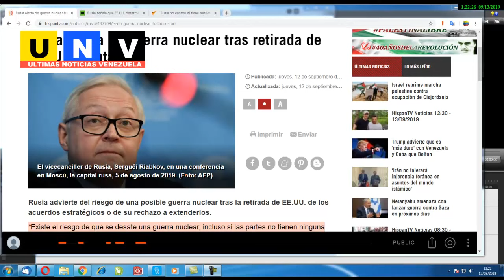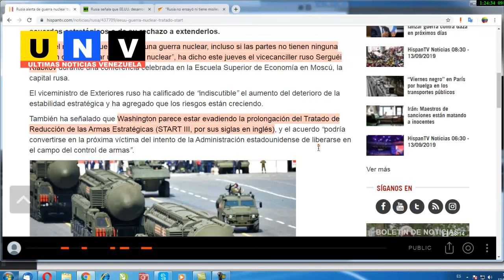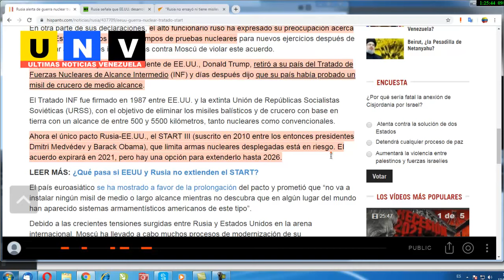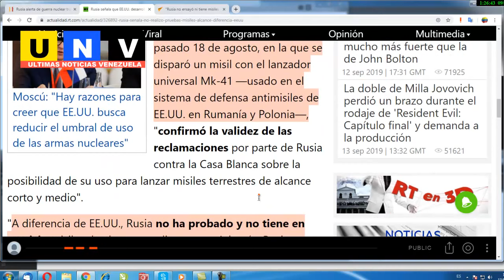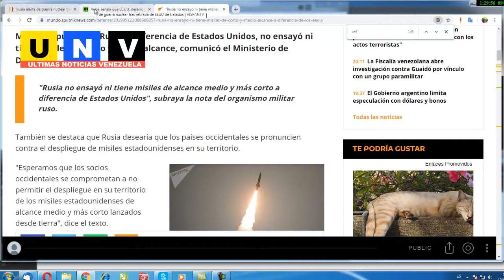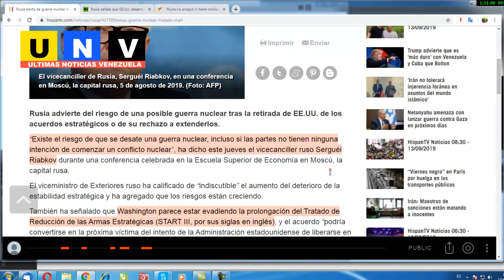Noticias de hoy: ALARMA MUNDIAL: botón nuclear liberado. EE.UU y Rusia ROMPEN acuerdo nuclaer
ultimas noticias
ultima hora noticias
ultima hora
noticias
noticias rusia
news
Rusia alerta de guerra nuclear tras retirada de EEUU
 tensiones-rusia-eeuu
Rusia aclara a Estados Unidos que sus amenazas de posibles sanciones o castigos
Rusia espera que Estados Unidos reconsidere su enfoque contraproducente sobre  Rusia advierte sobre el riesgo de una guerra nuclear
rusia eeuu
alerta nuclear rusia
eeuu sale tratado misiles
rusia misiles cruceros
eeuu tratado nuclear
eeuu sale tratado nuclear
eeuu rusia rompe tratado nuclaer